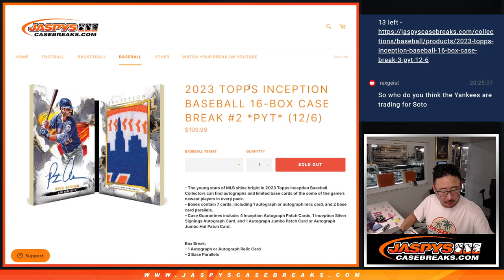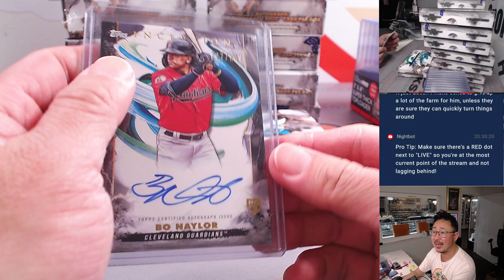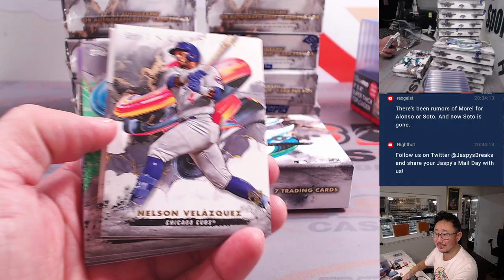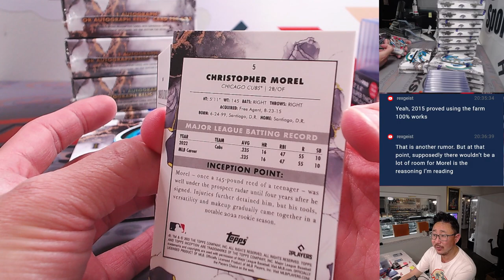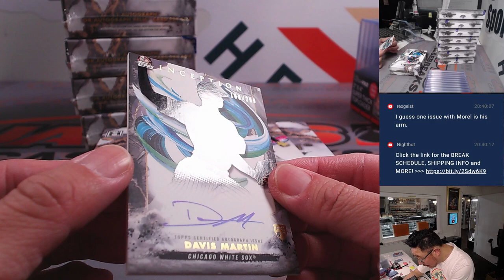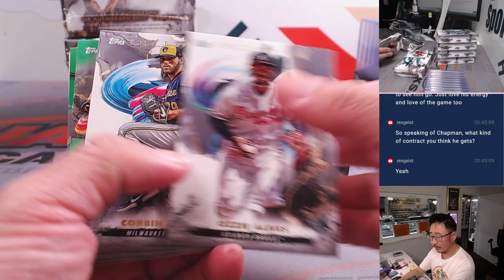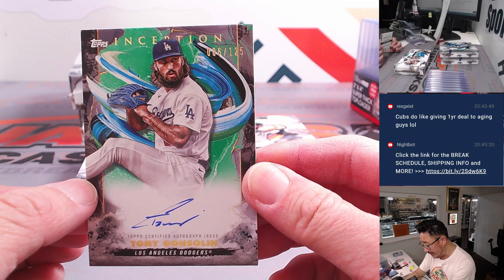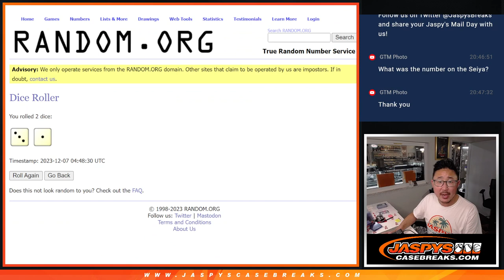W, 12.06.23 - 2023 TOPPS INCEPTION BASEBALL 16-BOX CASE BREAK #2 *PYT*